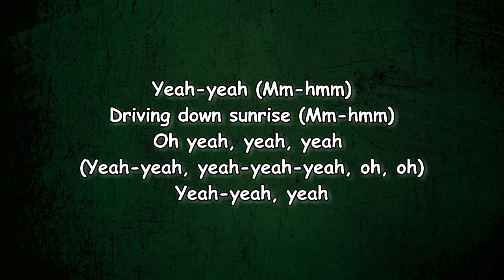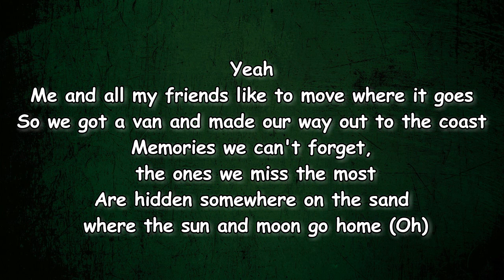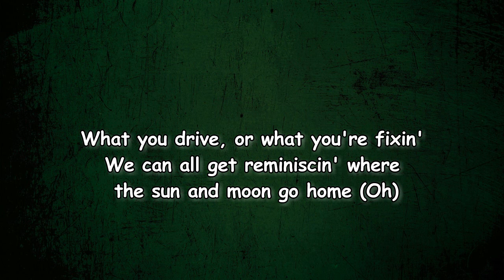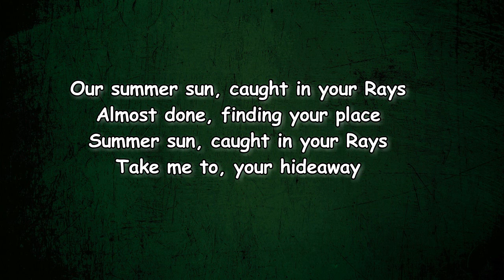Surfaces - Hideaway (Lyrics)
Hideaway by Surfaces
Album: Pacifico

Hideaway Lyrics:

Yeah-yeah, caught in your rays (mm-mm)
Almost- oh sorry (yeah-yeah, yeah-yeah-yeah, oh, oh)
Yeah-yeah, yeah
Oh summer sun, caught in your rays
Almost done, finding your place
Summer sun, caught in your rays
Take me to your hideaway
Your hideaway
Your hideaway
Your hideaway
Take me to your hideaway (oh-oh, yeah)
Ayy, me and all my friends like to move where it goes
So we got a van and made our way out to the coast
Memories we can't forget, the ones we miss the most
Are hidden somewhere on the sand where sun and moon call home
Sun and the moon call home
Where the sun and moon call home, yeah, yeah
Your hideaway
Your hideaway
Your hideaway
Take me to your hideaway (yeah-yeah-yeah-yeah, oh-oh-oh)
Slidin' through in Malibu (true), palm trees and ocean views
Every tone and shade of blue, makes me feel brand new (oh, new)
It don't matter where you listen, what you drive, or what you're fixin'
We can all get reminiscin' where the sun and moon call home
Where sun and moon call home (yeah, yeah)
Your hideaway
Your hideaway
Your hideaway